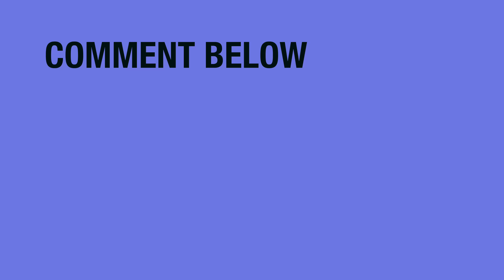On Tour with Jacob Sartorius (Last Text World Tour) - Sebastian Coe on tour vlog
I have wanted to post this vlog for so long but I lost heaps of footage when my Ipad died after the tour.  I've found enough and hope you love my vlog of tour with Jacob Sartorius around Australia and New Zealand on his Last Text World Tour.  I had the best time performing and also hanging with Jacob, Alex Hayes, Aussie Youth and all the crew!  Can't thank you guys enough for letting me be the support act for this tour!!!